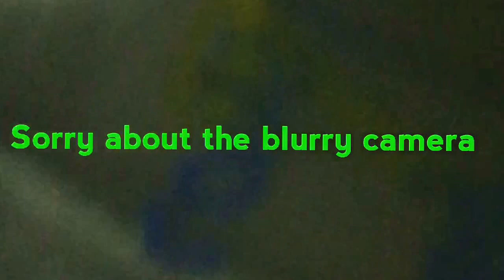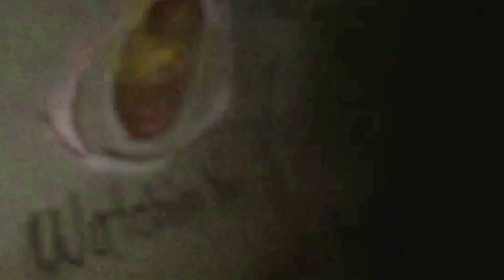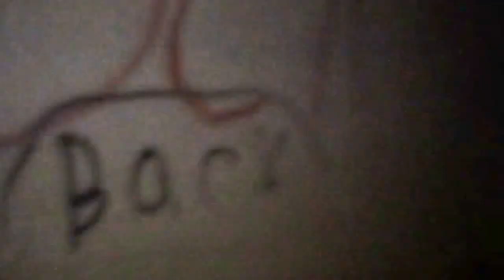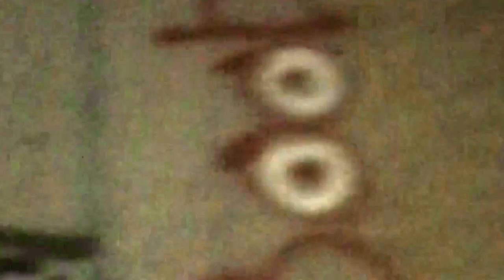GOIMG THROUGH FLOODED TUNNEL!